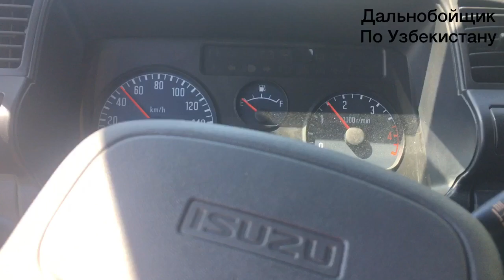Урганч - айланма йули -Амударё! Йулга чикдик!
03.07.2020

 Грузовые перевозки по Узбекистану!

Мой номер и Телеграмм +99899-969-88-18 !